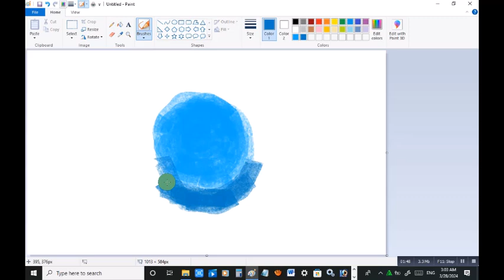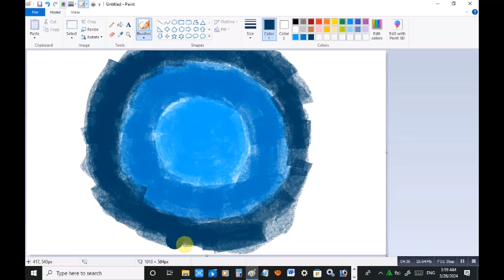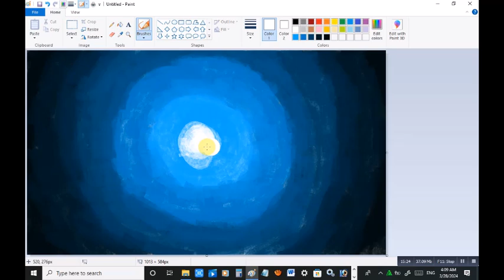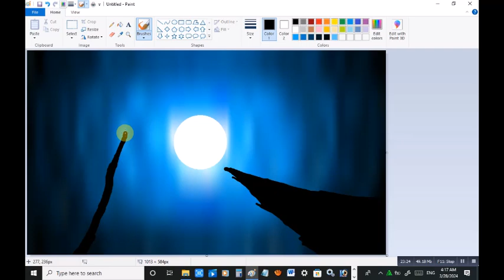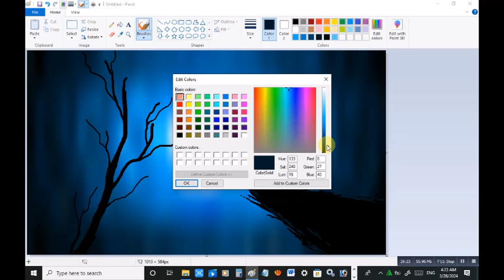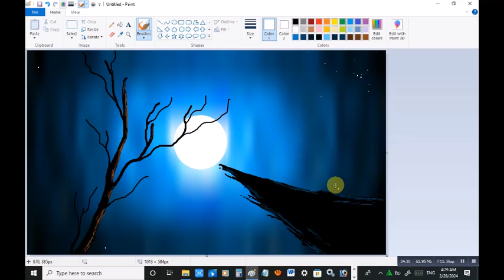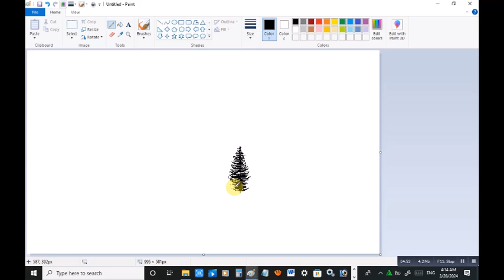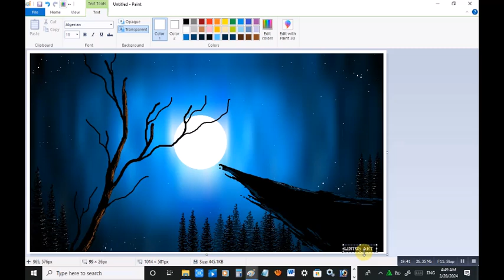How to Draw a beautiful scenery| Night scenery| Ms paint tutorial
Hi guys!!!
This video will give a full knowledge on Ms paint scenery drawing.